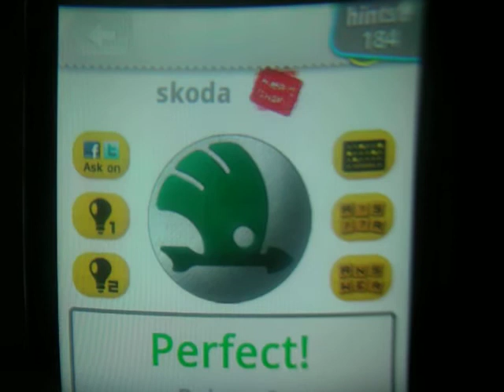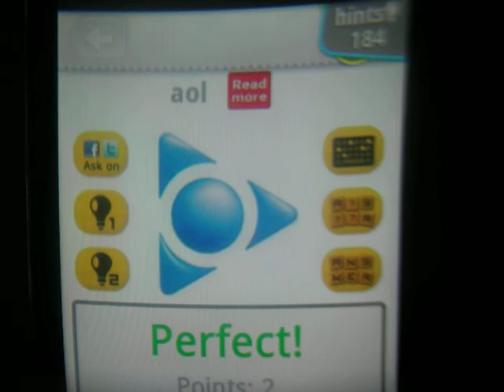LOGO QUIZ ANSWERS level 2